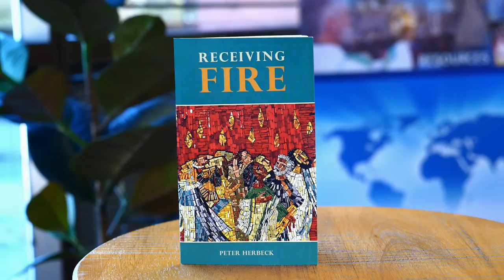Defending Freedom | The Choices We Face (Ralph Martin & John Bursch)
Lawyer John Bursch, of the Alliance Defending Freedom, embraces a call to uphold God’s law amid the most pressing social issues of the day.